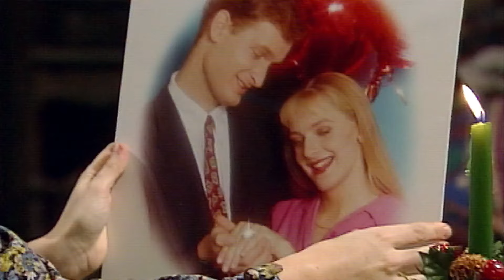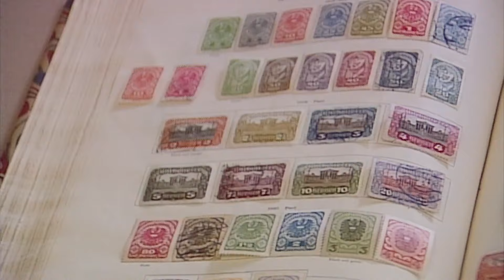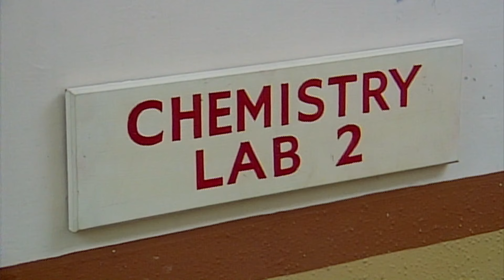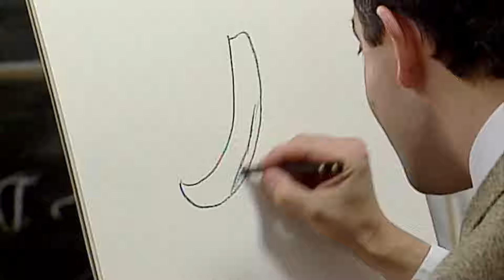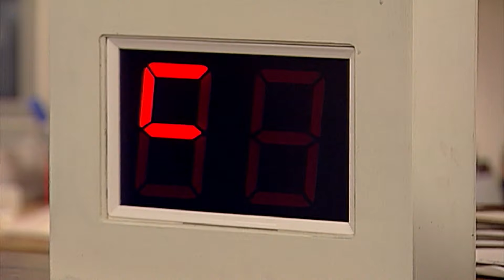Mr Bean va a nadar| Mr Bean Episodios Completos | Viva Mr Bean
Mr Bean se lanza al trampolín, pero enseguida se arrepiente.